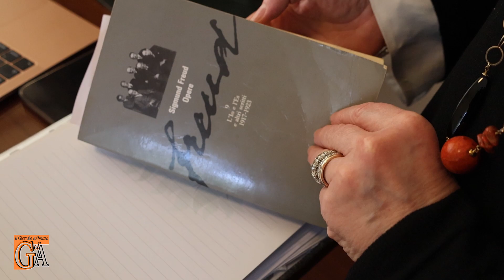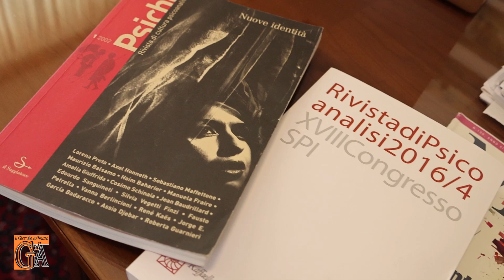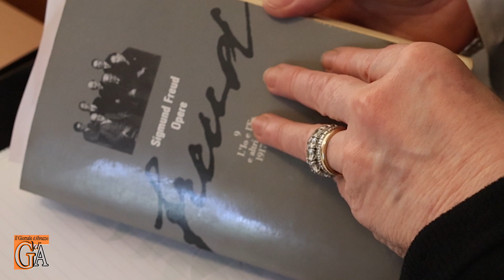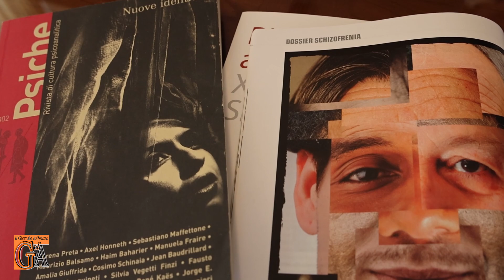Donne Passioni professioni- Rita Scarinci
Ospite della rubrica la dottoressa Rita Scarinci di Lanciano, psicologa e psicoterapeuta. (maggio 2024)